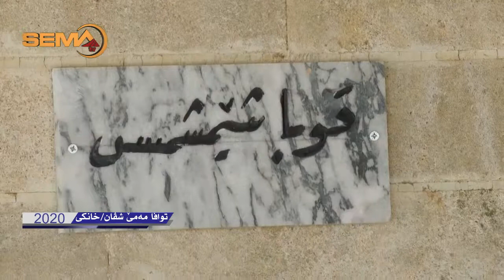توافا مةم شفان ل کومەلگەها خانکێ 2020